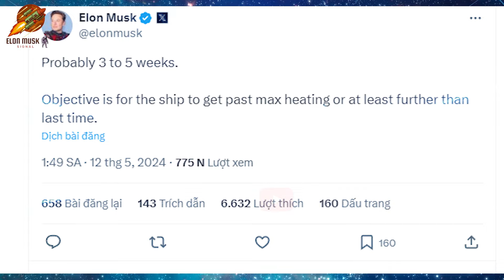Good news! Elon Musk has just announced Starship, a new beginning for this project 🚀🚀